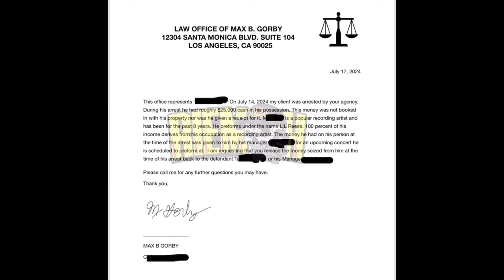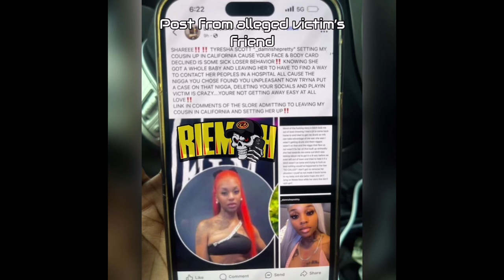Lil Reese RESPONDS to POLICE TAKING 25K Cash on Recent ARREST in California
Are you hungry for the inside scoop on your favorite artists' clashes, diss tracks, and social media blowups? Look no further! Death of The Clout Chaser is your front-row seat to the culture of hip-hop.Get the inside scoop from industry insiders, fellow artists, and those in the know. Our channel brings you exclusive interviews, news and blogs to provide a deeper understanding of the conflicts and personalities involved. Whether you're a die-hard fan or a casual observer, we've got the latest tea on all your favorite artists and their headline issues. 🍿🎶

Products Used to Create This Video:

Gaming Chair
OBS Studios